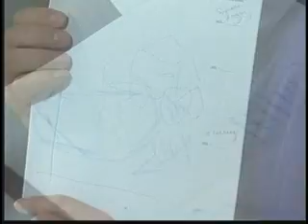Michael Shermer Remote Viewing Experiment Part 2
Michael Shermer takes a seminar on remote viewing, a form of ESP in which one attempts to psychically view a remote object, person, or place through intuition or a sixth sense. Shermer reveals the normal explanation for this apparently paranormal phenomenon.